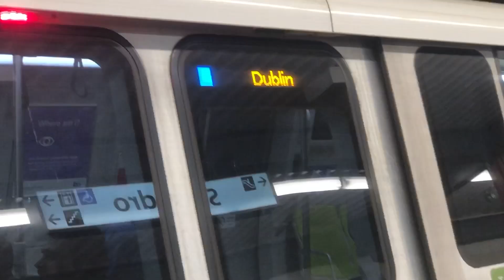The 10 car 3 door Dublin Pleasanton Fleet of the Future Blue Line train at San Leandro Station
Sunday Night Fleet Of The Future